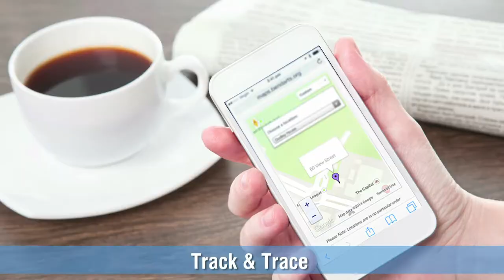All Cargo Forwarders